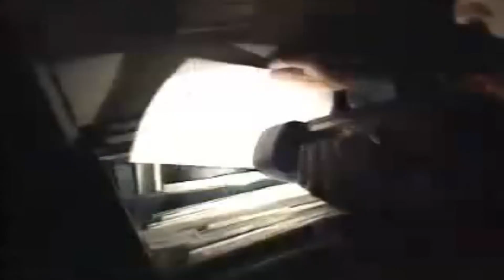Bob Lazar took Friends to See a Test Flight of Alien Craft | Top Secrets | Dark Matter™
𝐑𝐨𝐛𝐞𝐫𝐭 𝐒𝐜𝐨𝐭𝐭 𝐋𝐚𝐳𝐚𝐫 𝐟𝐢𝐫𝐬𝐭 𝐜𝐚𝐦𝐞 𝐢𝐧𝐭𝐨 𝐭𝐡𝐞 𝐩𝐮𝐛𝐥𝐢𝐜 𝐬𝐩𝐨𝐭𝐥𝐢𝐠𝐡𝐭 𝐢𝐧 𝐍𝐨𝐯𝐞𝐦𝐛𝐞𝐫 𝐨𝐟 𝟏𝟗𝟖𝟗, 𝐝𝐮𝐫𝐢𝐧𝐠 𝐚 𝐬𝐞𝐫𝐢𝐞𝐬 𝐨𝐟 𝐢𝐧𝐭𝐞𝐫𝐯𝐢𝐞𝐰𝐬 𝐨𝐧 𝐊𝐋𝐀𝐒-𝐓𝐕 𝐢𝐧 𝐋𝐚𝐬 𝐕𝐞𝐠𝐚𝐬. 𝐈𝐧 𝐭𝐡𝐞𝐬𝐞 𝐢𝐧𝐭𝐞𝐫𝐯𝐢𝐞𝐰𝐬, 𝐋𝐚𝐳𝐚𝐫 𝐭𝐨𝐥𝐝 𝐨𝐟 𝐛𝐞𝐢𝐧𝐠 𝐡𝐢𝐫𝐞𝐝 𝐚𝐬 𝐚 𝐩𝐡𝐲𝐬𝐢𝐜𝐢𝐬𝐭 𝐟𝐨𝐫 𝐚𝐧 𝐞𝐱𝐭𝐫𝐞𝐦𝐞𝐥𝐲 𝐬𝐞𝐜𝐫𝐞𝐭 𝐩𝐫𝐨𝐣𝐞𝐜𝐭 𝐚𝐭 𝐏𝐚𝐩𝐨𝐨𝐬𝐞 𝐋𝐚𝐤𝐞, 𝐚 𝐟𝐞𝐰 𝐦𝐢𝐥𝐞𝐬 𝐬𝐨𝐮𝐭𝐡𝐰𝐞𝐬𝐭 𝐨𝐟 𝐆𝐫𝐨𝐨𝐦 𝐋𝐚𝐤𝐞. 𝐇𝐞 𝐭𝐨𝐥𝐝 𝐨𝐟 𝐰𝐨𝐫𝐤𝐢𝐧𝐠 𝐨𝐧 𝐝𝐢𝐬𝐜 𝐬𝐡𝐚𝐩𝐞𝐝 𝐜𝐫𝐚𝐟𝐭, 𝐩𝐫𝐞𝐬𝐮𝐦𝐚𝐛𝐥𝐲 𝐨𝐟 𝐞𝐱𝐭𝐫𝐚𝐭𝐞𝐫𝐫𝐞𝐬𝐭𝐫𝐢𝐚𝐥 𝐨𝐫𝐢𝐠𝐢𝐧, 𝐚𝐬 𝐩𝐚𝐫𝐭 𝐨𝐟 𝐡𝐢𝐬 𝐰𝐨𝐫𝐤 𝐭𝐡𝐞𝐫𝐞. 𝐇𝐢𝐬 𝐚𝐜𝐭𝐮𝐚𝐥 𝐭𝐢𝐦𝐞 𝐨𝐧 𝐭𝐡𝐞 𝐩𝐫𝐨𝐣𝐞𝐜𝐭 𝐰𝐚𝐬 𝐪𝐮𝐢𝐭𝐞 𝐬𝐡𝐨𝐫𝐭, 𝐚𝐧𝐝 𝐰𝐞𝐧𝐭 𝐩𝐮𝐛𝐥𝐢𝐜 𝐰𝐢𝐭𝐡 𝐭𝐡𝐞 𝐢𝐧𝐟𝐨𝐫𝐦𝐚𝐭𝐢𝐨𝐧 𝐭𝐨 𝐩𝐫𝐨𝐭𝐞𝐜𝐭 𝐡𝐢𝐦𝐬𝐞𝐥𝐟 (𝐨𝐫 𝐬𝐨 𝐡𝐞 𝐜𝐥𝐚𝐢𝐦𝐬).

𝐈 𝐬𝐭𝐚𝐫𝐭𝐞𝐝 𝐥𝐨𝐨𝐤𝐢𝐧𝐠 𝐢𝐧𝐭𝐨 𝐡𝐢𝐬 𝐬𝐭𝐨𝐫𝐲 𝐛𝐞𝐜𝐚𝐮𝐬𝐞 𝐢𝐭 (𝐚𝐧𝐝 𝐡𝐞) 𝐬𝐞𝐞𝐦𝐞𝐝 𝐬𝐨 𝐛𝐞𝐥𝐢𝐞𝐯𝐚𝐛𝐥𝐞, 𝐢𝐟 𝐲𝐨𝐮 𝐜𝐚𝐧 𝐟𝐨𝐫 𝐚 𝐦𝐨𝐦𝐞𝐧𝐭 𝐨𝐯𝐞𝐫𝐥𝐨𝐨𝐤 𝐭𝐡𝐞 𝐬𝐮𝐛𝐣𝐞𝐜𝐭 𝐦𝐚𝐭𝐭𝐞𝐫. 𝐇𝐨𝐰𝐞𝐯𝐞𝐫, 𝐰𝐡𝐚𝐭 𝐈 𝐟𝐨𝐮𝐧𝐝 𝐬𝐞𝐞𝐦𝐞𝐝 𝐭𝐨 𝐛𝐞 𝐚𝐭 𝐨𝐝𝐝𝐬 𝐰𝐢𝐭𝐡 𝐭𝐡𝐞 𝐬𝐭𝐫𝐚𝐢𝐠𝐡𝐭𝐟𝐨𝐫𝐰𝐚𝐫𝐝 𝐢𝐧𝐝𝐢𝐯𝐢𝐝𝐮𝐚𝐥 𝐩𝐨𝐫𝐭𝐫𝐚𝐲𝐞𝐝 𝐢𝐧 𝐡𝐢𝐬 𝐢𝐧𝐭𝐞𝐫𝐯𝐢𝐞𝐰𝐬. 𝐔𝐧𝐟𝐨𝐫𝐭𝐮𝐧𝐚𝐭𝐞𝐥𝐲, 𝐈 𝐞𝐯𝐞𝐧𝐭𝐮𝐚𝐥𝐥𝐲 𝐜𝐚𝐦𝐞 𝐭𝐨 𝐭𝐡𝐞 𝐜𝐨𝐧𝐜𝐥𝐮𝐬𝐢𝐨𝐧 𝐭𝐡𝐚𝐭 𝐡𝐢𝐬 𝐬𝐭𝐨𝐫𝐲 𝐢𝐬 𝐪𝐮𝐢𝐭𝐞 𝐟𝐚𝐥𝐬𝐞. 𝐈 𝐬𝐚𝐲 𝐮𝐧𝐟𝐨𝐫𝐭𝐮𝐧𝐚𝐭𝐞𝐥𝐲, 𝐛𝐞𝐜𝐚𝐮𝐬𝐞 𝐈 𝐥𝐢𝐤𝐞 𝐚 𝐠𝐨𝐨𝐝 𝐬𝐚𝐮𝐜𝐞𝐫 𝐬𝐭𝐨𝐫𝐲 𝐚𝐬 𝐰𝐞𝐥𝐥 𝐚𝐬 𝐭𝐡𝐞 𝐧𝐞𝐱𝐭 𝐠𝐮𝐲, 𝐚𝐧𝐝 𝐢𝐭 𝐰𝐨𝐮𝐥𝐝 𝐛𝐞 𝐫𝐞𝐚𝐥𝐥𝐲 𝐠𝐫𝐞𝐚𝐭 𝐢𝐟 𝐢𝐭 𝐰𝐞𝐫𝐞 𝐭𝐫𝐮𝐞. 𝐈’𝐦 𝐜𝐨𝐧𝐯𝐢𝐧𝐜𝐞𝐝, 𝐚𝐭 𝐥𝐞𝐚𝐬𝐭 𝐢𝐧 𝐭𝐡𝐞 𝐆𝐫𝐞𝐚𝐭 𝐁𝐨𝐛’𝐬 𝐜𝐚𝐬𝐞, 𝐭𝐡𝐚𝐭 𝐢𝐭’𝐬 𝐧𝐨𝐭. 𝐁𝐮𝐭 𝐭𝐡𝐚𝐭’𝐬 𝐣𝐮𝐬𝐭 𝐦𝐲 𝐨𝐩𝐢𝐧𝐢𝐨𝐧, 𝐚𝐧𝐝 𝐭𝐡𝐚𝐭 𝐬𝐡𝐨𝐮𝐥𝐝𝐧’𝐭 𝐦𝐚𝐭𝐭𝐞𝐫 𝐚 𝐰𝐡𝐨𝐥𝐞 𝐥𝐨𝐭 𝐭𝐨 𝐲𝐨𝐮. 𝐈 𝐰𝐨𝐮𝐥𝐝 𝐦𝐮𝐜𝐡 𝐩𝐫𝐞𝐟𝐞𝐫 𝐲𝐨𝐮 𝐭𝐡𝐢𝐧𝐤 𝐟𝐨𝐫 𝐲𝐨𝐮𝐫𝐬𝐞𝐥𝐟❗ 𝐒𝐨 𝐡𝐚𝐯𝐞 𝐚 𝐥𝐨𝐨𝐤 𝐚𝐭 𝐬𝐨𝐦𝐞 𝐨𝐟 𝐭𝐡𝐢𝐬 𝐬𝐭𝐮𝐟𝐟, 𝐝𝐨 𝐬𝐨𝐦𝐞 𝐦𝐨𝐫𝐞 𝐫𝐞𝐚𝐝𝐢𝐧𝐠, 𝐚𝐬𝐤 𝐚 𝐟𝐞𝐰 𝐪𝐮𝐞𝐬𝐭𝐢𝐨𝐧𝐬, 𝐚𝐧𝐝 𝐝𝐞𝐜𝐢𝐝𝐞 𝐟𝐨𝐫 𝐲𝐨𝐮𝐫𝐬𝐞𝐥𝐟.

𝐈𝐧 𝐫𝐞𝐚𝐝𝐢𝐧𝐠 𝐨𝐯𝐞𝐫 𝐭𝐡𝐞 𝐯𝐚𝐫𝐢𝐨𝐮𝐬 𝐩𝐢𝐞𝐜𝐞𝐬 𝐈’𝐯𝐞 𝐚𝐬𝐬𝐞𝐦𝐛𝐥𝐞𝐝 𝐡𝐞𝐫𝐞, 𝐲𝐨𝐮 𝐦𝐚𝐲 𝐧𝐨𝐭𝐢𝐜𝐞 𝐦𝐚𝐧𝐲 𝐨𝐟 𝐭𝐡𝐞𝐦 (𝐩𝐚𝐫𝐭𝐢𝐜𝐮𝐥𝐚𝐫𝐥𝐲 𝐭𝐡𝐞 𝐞𝐚𝐫𝐥𝐢𝐞𝐬𝐭 𝐬𝐭𝐮𝐟𝐟) 𝐡𝐚𝐯𝐞 𝐚 𝐦𝐮𝐜𝐡 𝐦𝐨𝐫𝐞 𝐧𝐞𝐮𝐭𝐫𝐚𝐥 𝐭𝐨𝐧𝐞. 𝐒𝐨𝐦𝐞 𝐜𝐨𝐮𝐥𝐝 𝐞𝐯𝐞𝐧 𝐛𝐞 𝐜𝐨𝐧𝐬𝐭𝐫𝐮𝐞𝐝 𝐚𝐬 𝐬𝐮𝐩𝐩𝐨𝐫𝐭𝐢𝐧𝐠 𝐋𝐚𝐳𝐚𝐫’𝐬 𝐬𝐭𝐨𝐫𝐲 (𝐈 𝐟𝐥𝐢𝐧𝐜𝐡 𝐢𝐧 𝐫𝐞𝐭𝐫𝐨𝐬𝐩𝐞𝐜𝐭❗). 𝐓𝐡𝐞 𝐰𝐫𝐢𝐭𝐢𝐧𝐠𝐬 𝐫𝐞𝐚𝐥𝐥𝐲 𝐫𝐞𝐟𝐥𝐞𝐜𝐭 𝐦𝐲 𝐦𝐢𝐧𝐝𝐬𝐞𝐭 𝐚𝐭 𝐭𝐡𝐞 𝐭𝐢𝐦𝐞 𝐨𝐟 𝐭𝐡𝐞𝐢𝐫 𝐰𝐫𝐢𝐭𝐢𝐧𝐠, 𝐚𝐧𝐝 𝐈 𝐛𝐞𝐥𝐢𝐞𝐯𝐞 𝐢𝐭’𝐬 𝐟𝐚𝐢𝐫 𝐭𝐨 𝐥𝐞𝐚𝐯𝐞 𝐭𝐡𝐞𝐦 𝐚𝐬 𝐢𝐬.

 𝐶𝑜𝑠𝑚𝑜𝑙𝑜𝑔𝑦 | 𝑆𝑝𝑎𝑐𝑒 𝑆𝑐𝑖𝑒𝑛𝑐𝑒 | 𝐴𝑠𝑡𝑟𝑜𝑛𝑜𝑚𝑦 𝑎𝑛𝑑 𝐴𝑠𝑡𝑟𝑜𝑝ℎ𝑦𝑠𝑖𝑐𝑠 𝑀𝑎𝑠𝑡𝑒𝑟 𝐶𝑙𝑎𝑠𝑠 𝑆𝑒𝑟𝑖𝑒𝑠
   𝑃𝑟𝑒𝑠𝑒𝑛𝑡𝑠 - 𝐷𝑎𝑟𝑘 𝑀𝑎𝑡𝑡𝑒𝑟 ( 𝑌𝑜𝑢𝑇𝑢𝑏𝑒 𝐶ℎ𝑎𝑛𝑛𝑒𝑙 )

 " 𝑇ℎ𝑒 𝐾𝑛𝑜𝑤𝑙𝑒𝑑𝑔𝑒 𝐵𝑒𝑦𝑜𝑛𝑑 𝑡ℎ𝑒 𝑈𝑛𝑖𝑣𝑒𝑟𝑠𝑒 "